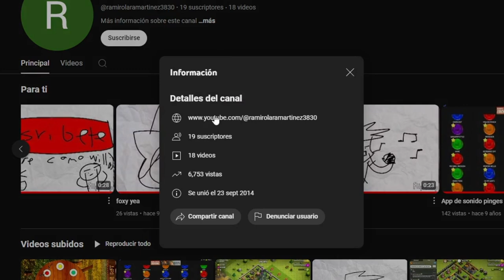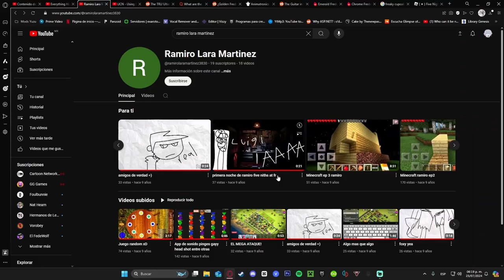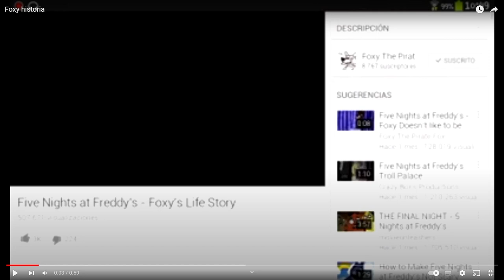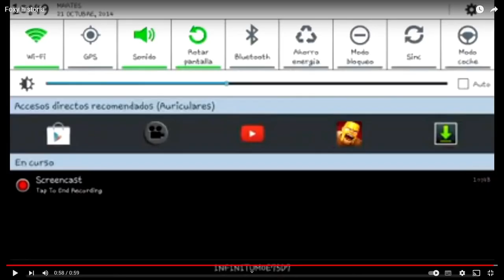Reaccionando a los videos de FNAF que hice cuando tenía 11 AÑOS XD